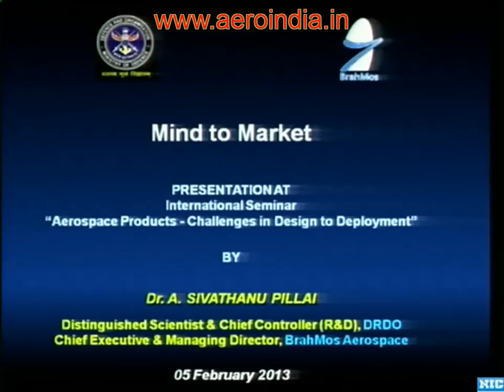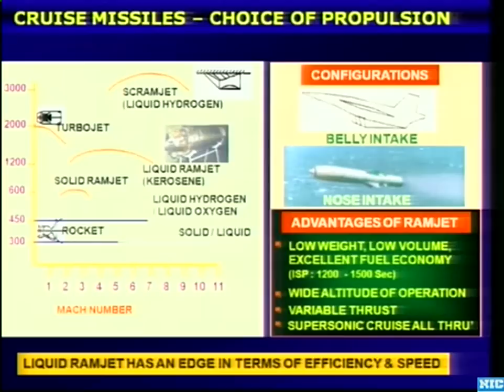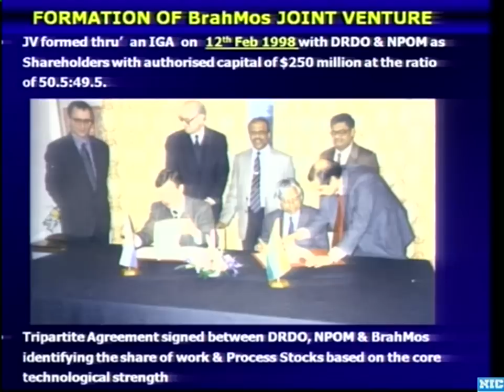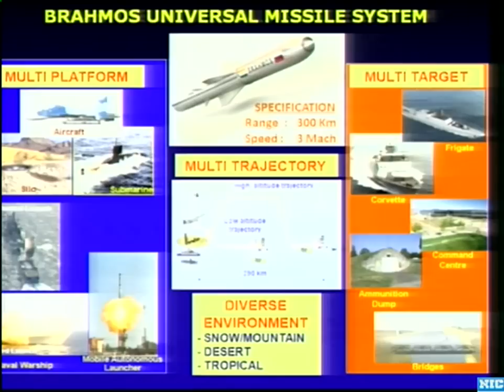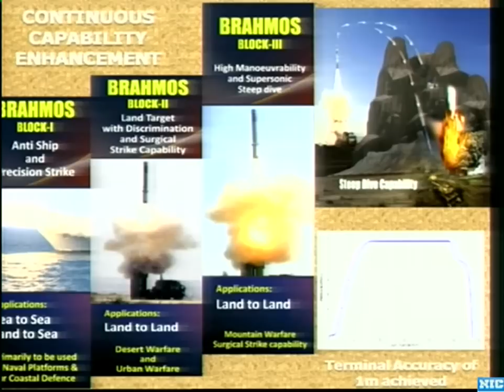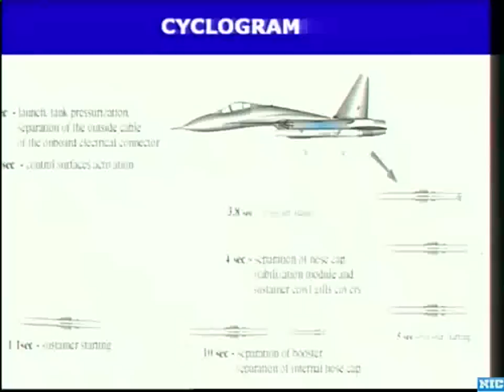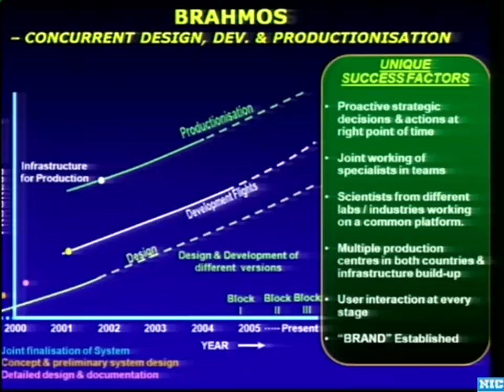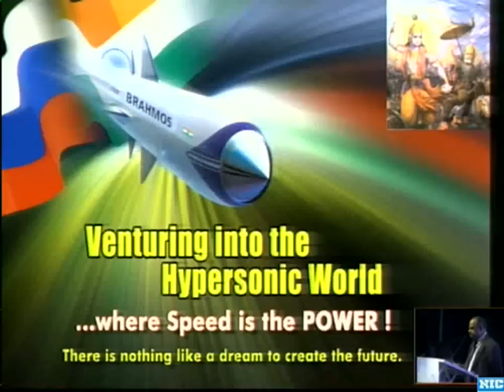Indo-Russian Supersonic Cruise Missile, BrahMos - From Concept To Product [Aero India 2013]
'Father Of Brahmos Aerospace', Dr. Sivathanu Pillai, speaking at the Aero India 2013 Airshow Seminar